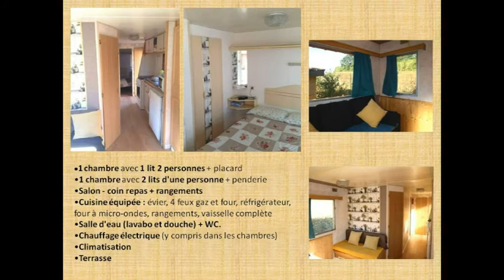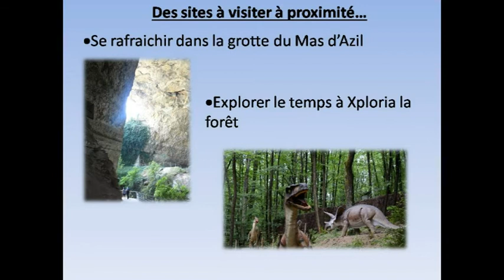à la source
Besoin d'un break en famille ? ou en couple ?
De recharger les batteries des petits et grands, de prendre soin du lien et de l'équilibre de chacun ?
Découvrez nos week-ends et séjours sur-mesure et notre lieu-écrin.